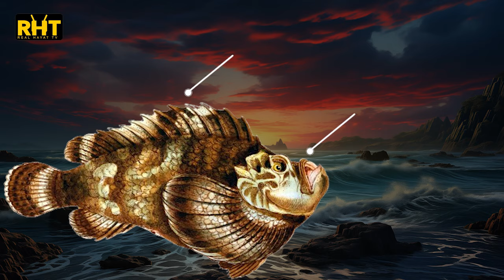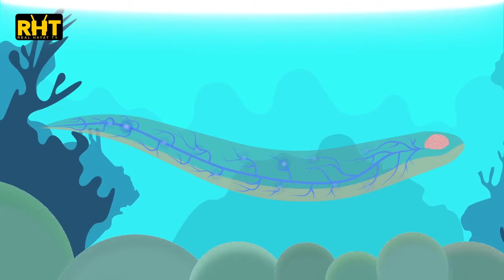Top 6 Most Dangerous Fish in the World (Number 4 will SHOCK you!) 🤯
Most Dangerous Fish in the World / Top 6 Most Dangerous Fish in the World 🤯
Get ready for an exciting countdown of the top 6 deadliest fish in the world! This video reveals the chilling dangers beneath the waves, from the sharp teeth of piranhas to the powerful jaws of the great white shark. We'll check out their cool weapons, where they live, and real-life stories that will give you goosebumps. Get set to learn, be amazed, and maybe even rethink your next swim in the ocean!

🔎 In this video, you'll see:

most dangerous fish in the world
most dangerous sea creatures
dangerous sea creatures in hindi
dangerous sea creatures
dangerous fish
most dangerous fish

Red Lionfish: With its striking appearance and venomous spines, the Red Lionfish is a true beauty with a dangerous edge.

Piranha: Known for their razor-sharp teeth and aggressive nature, Piranhas are the stuff of Amazonian legends.

Stonefish: The master of camouflage, the Stonefish is a stealthy predator armed with venomous dorsal spines.

Payara Fish: With its fearsome fangs, the Payara Fish is a vampire-like predator in the waters of South America.

Pufferfish: Don't let its cute appearance fool you – the Pufferfish can inflate itself to deter predators and carries potent toxins.

Electric Eel: Harnessing electricity for both defense and hunting, the Electric Eel is a shocking addition to our list.

We'll delve into their cool weapons, explore their habitats, and share real-life stories that will give you goosebumps. Get set to learn, be amazed, and maybe even rethink your next swim in the ocean!

Get ready for an underwater adventure like no other! 🌐✨

👍 Enjoyed the video? What other awesome topics do you want us to cover?